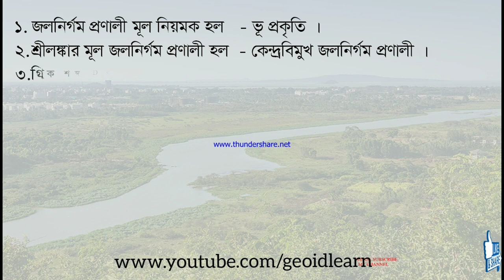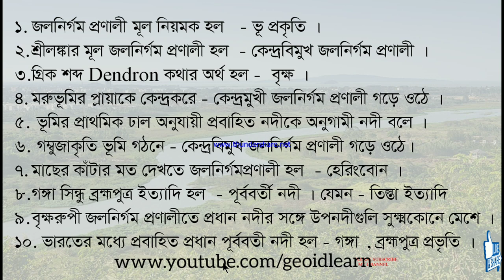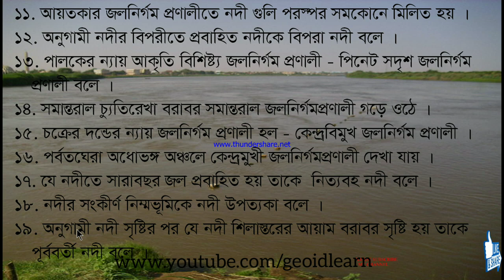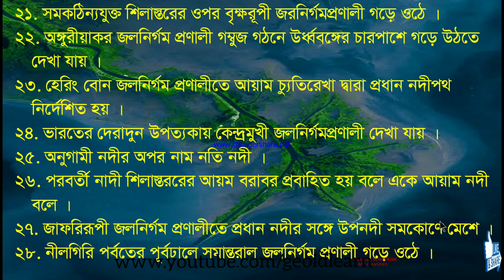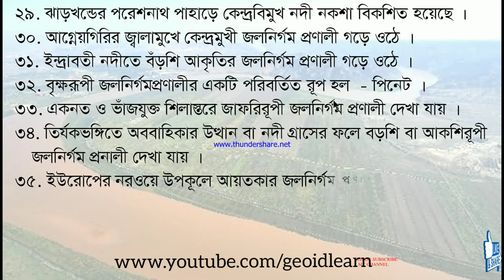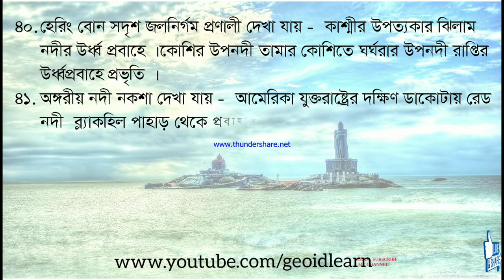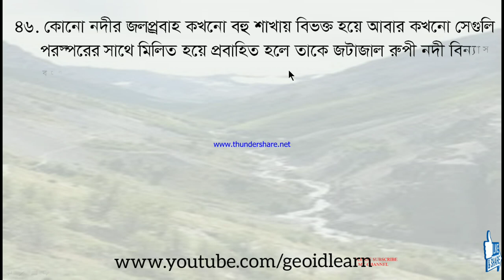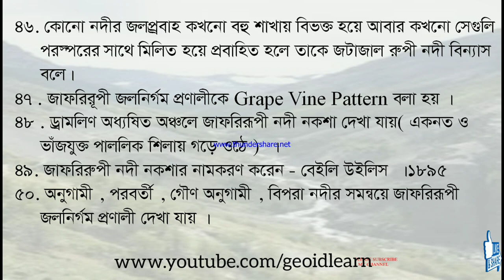জলনির্গম প্রণালী. দ্বাদশ শ্রেণী. গুরুত্বপূর্ণ অতি সংক্ষিপ্ত প্রশ্ন এবং উত্তর 2020.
উচ্চমাধ্যমিক ভূগোল সাজেশন ২০১৯.HS GEOGRAPHY SUGGESTION  2019